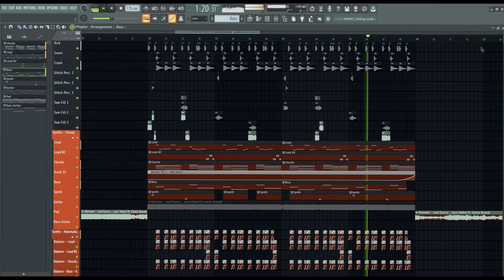''ILLENIUM - LOST'' [FL STUDIO REMAKE]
Hey, here is a remake of ILLENIUM - LOST for you!!
I have been fascinated by the song when i first heard it and now I wanna share this project with you and hopefully make you learn something new

Huge thank to all of you and support you have given over past few months.

Every like and sub means a lot!